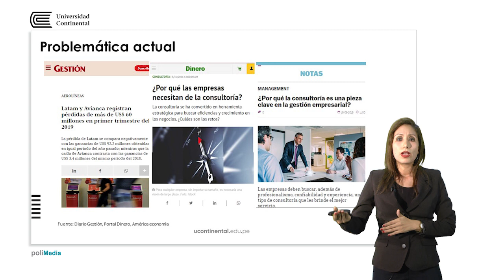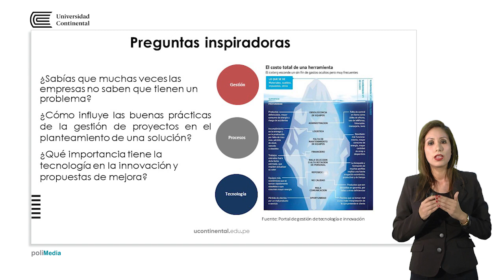Presentación de la asignatura: Proyecto Final de Ingeniería Empresarial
Shirly Castro docente de la asignatura.